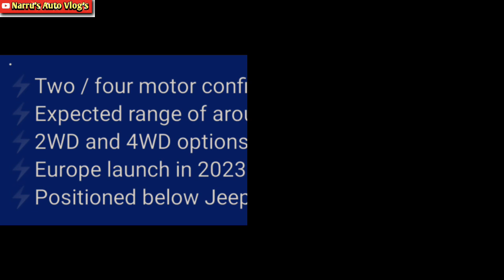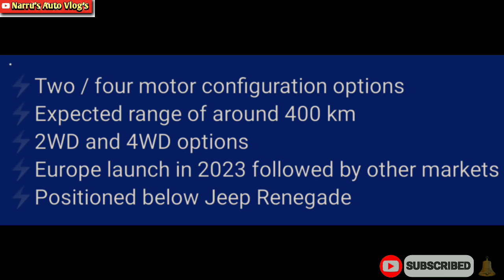JEEP AVENGER REVEALED : JEEP AVENGER ELECTRIC SUV : JEEP'S FIRST COMPACT SUV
JEEP AVENGER REVEALED

JEEP AVENGER ELECTRIC SUV REVEALED

JEEP'S FIRST COMPACT SUV AVENGER.

JEEP AVENGER EV REVEALED

JEEP AVENGER EV EXPECTED RANGE 400 KM.